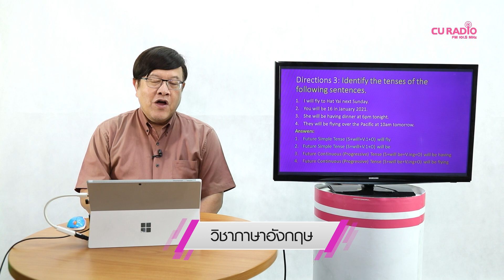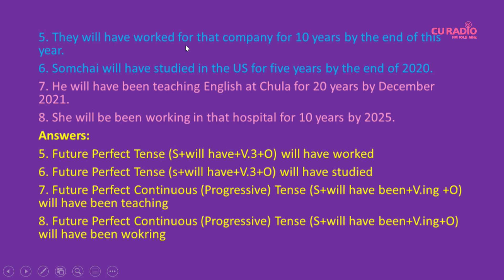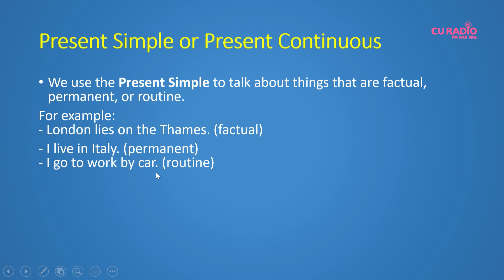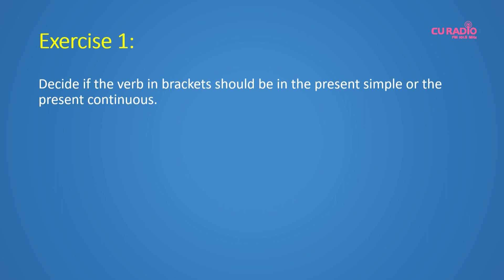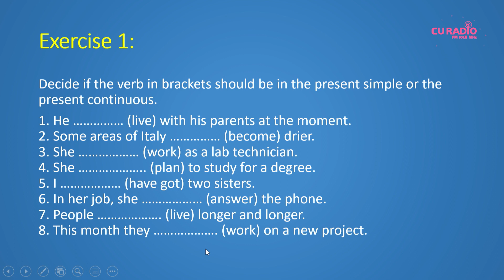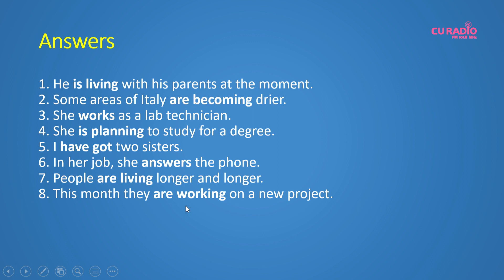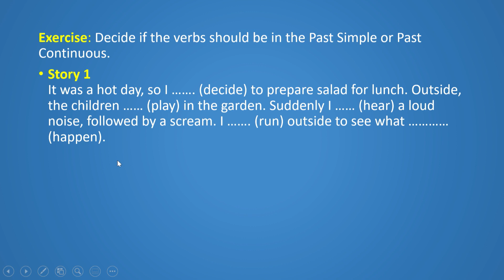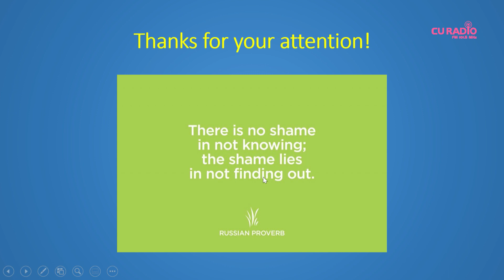วิชาภาษาอังกฤษ ตอนที่ 26 ( Mixed Tenses 3)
ภาควิชาหลักสูตรและการสอน คณะครุศาสตร์ จุฬาลงกรณ์มหาวิทยาลัย